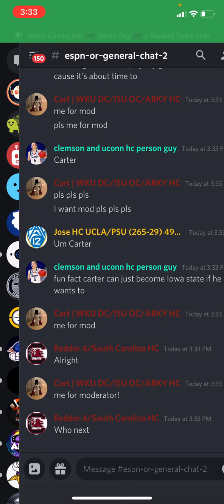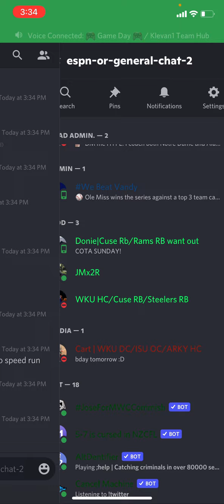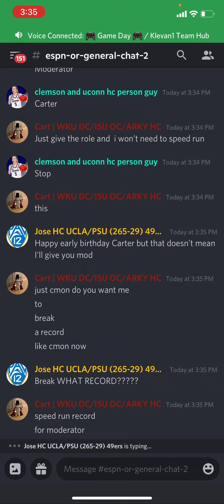I tried to speed run getting mod in this server and …